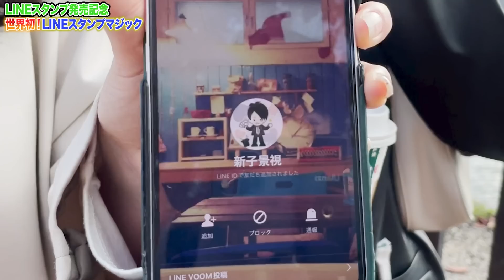【世界初】LINEスタンプで繋がるマジック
あたらしくんの洋服BRAINDIVEの購入はこちらから！

LINEスタンプ「あたらしくんのブレインダイブスタンプ」はこちらから！

しんのすけ

■楽曲提供
GAZE//HE'S ME（ゲーズ//ヒズミ）
HP: